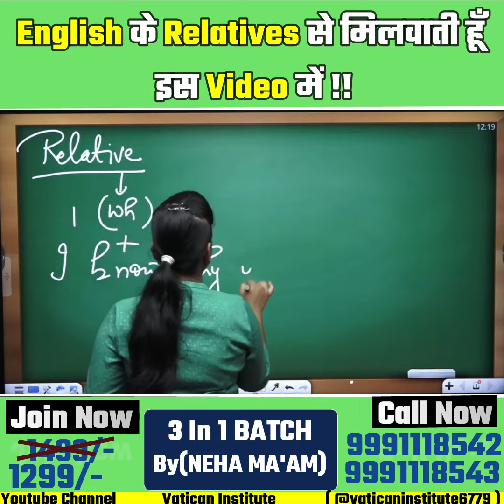English के Relatives से मिलवाती हूँ इस Video में !! || Neha Ma'am || Vatican Institute